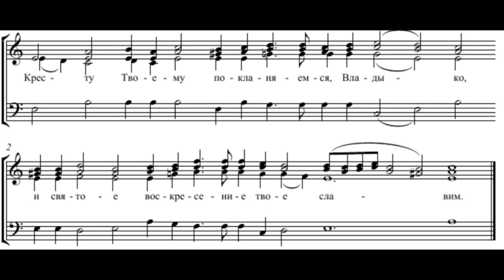"Кресту Твоему" П. Крылова